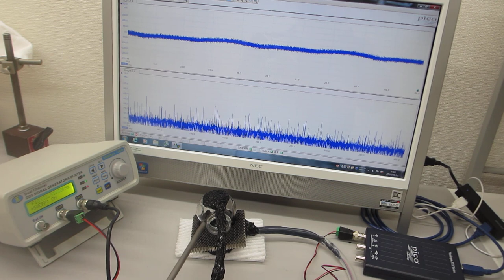叩いてダイナミックな非線形現象を利用する超音波制御実験（オリジナル超音波システムの開発技術）